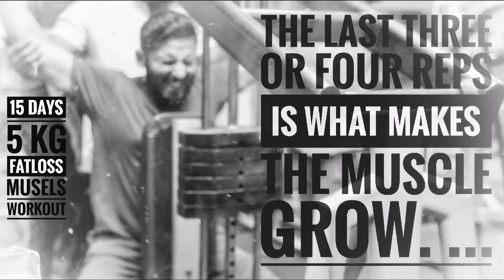Fatloss 5 kg in 15 days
My workout thanks Faisal fitness for the support.